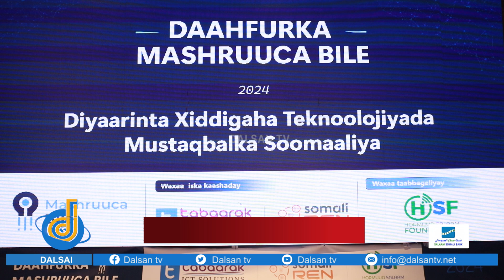Hormuud Salaam Foundation, Tabaarak ICT, iyo SomaliREN oo iska kaashanaya tababaridda 150 arday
Hormuud Salaam Foundation, Tabaarak ICT, iyo SomaliREN oo iska kaashanaya tababaridda 150 arday oo barata cilmiga Kumbiyuutarka.